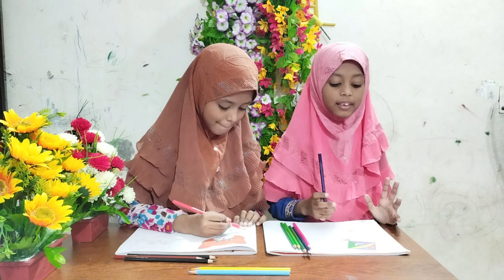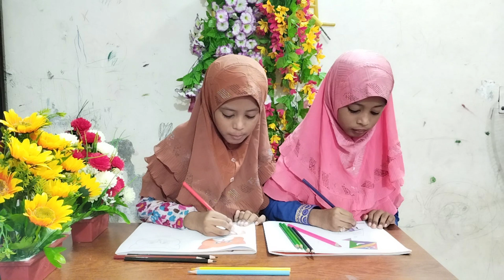English Alphabet | Learn the English Alphabet with Examples & Colors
The traditional way of teaching the alphabet to young children is through the use of mnemonic devices, such as "A for Apple, B for Ball". These phrases help children associate the sound of each letter with a word that begins with that letter.

A for Apple B for Ball,  Alphabets | ABC writing practice for kids | ABCD learning for kids | Kids
שיר ילדים: מי אוהב את השבת. גן הצוציקים מארח את לורן סביר. ערוץ בייבי
class
googoo gaagaa
Mammoth
Dinosaur
abc song frozen
mcpe dinosaur addon
animals
jurassic world minecraft
kickory dickory dock
abcd
Rome
blippi
Educational
Alphabet song
Song
alphabet lore
LEARN TO TARCE ABC
goo goo gaga
toddler videos
cocomelon happy birthday
cocomelon
cocomelon abc
Jurassic World Dominion
Knitting
trex dinosaur
hickory dickory dock faster
johny johny yes papa
abc's
trex vs spinosaurus
abc song
dinosaurs
blippi videos
trex
dinosaur song
dinosaur cartoon
dinosaurs for toddlers
dinosaur videos
dinosaurs a to z
baby dinosaur
dinos
toddler dinosaur videos
trex vs spinosaurus
toddler dinosaur learning videos
crochet dress
crochet cow
crochet tops
crochet keychain
crochet purse
crochet stuffed animal
crochet west
crochet vest
crochet shirt
crochet summer top
crochet bikini
crochet airpods case
bunny crochet
masters of the universe origins
jurassic world dino trackers toys 2023
disney cars diecast 2023
cars 2023 diecast
monster high dolls 2023
disney dreamtime carousel
jurassic park hammond collection
mattel dreadnoughtus
wwe toys hunt
mattel jurassic world dino tracker
disney princess dolls 2023
golden snub nosed monkey
opossums hang upside down
cenozoic beasts size comparison
opossums hang upside down #03
opossums hang upside down #04
opossums hang upside down #02
steller sea lion
african forest elephant
white rhinocearos
pebblego animals
jurassic world mattel 2023
ABC PHONICS
ALPHABET ABC
ABC SONG
ABC RHYMES
doll house
âbc
abetka
cid
mae tota mae tota
mohammed mohammed
monkey
छोटे-छोटे बच्चों की पढ़ाई
बच्चों पढ़ाई
ناستيا بالعربي
ناستيا بالعربي 2022
وشك